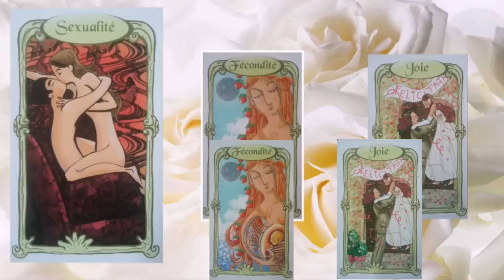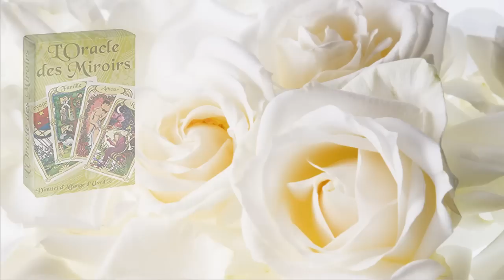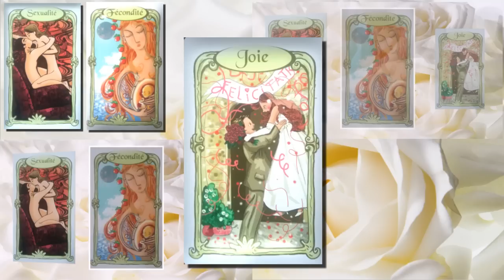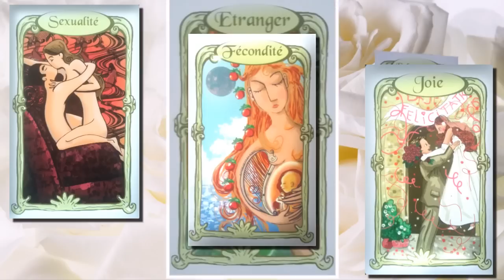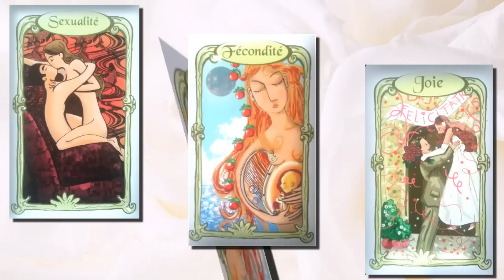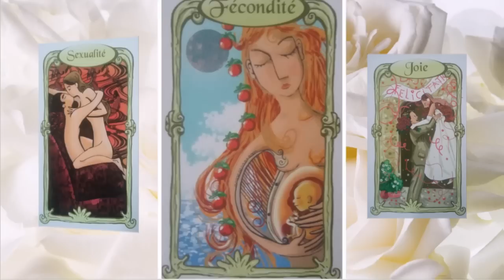Les énergies du 12 au 18 mars: CONSCIENCE DE L'INSTANT PRESENT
Bonjour à tous, cette semaine nous couvre de belles énergies, hautes et vibrantes, très féminines. Le tirage nous rappelle que nous créons, que nous sommes à la base de nos vies, de ne pas oublier de vivre le moment présent. Car il n'y a que dans le moment présent que l'on peut avoir des actions qui modifieront le futur... Beaucoup d'Amour, de fraicheur, et d'élan dans ce tirage.